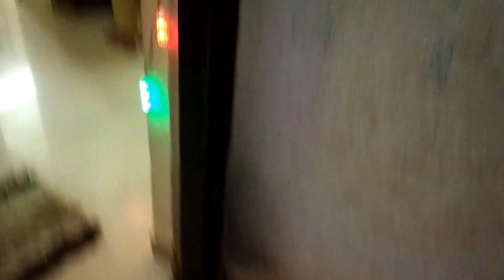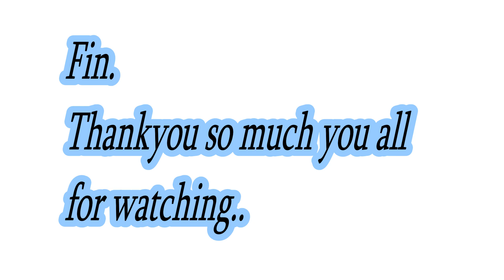Ganpati Vlog 2019 | Ganesh Chaturthi Celebration at My Home | Jyoti Gupta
Namaste, Happy Ganesh Chaturthi to Everyone whoever celebrates..
So, this is my most favourite festival of the year & i love celebrating & sharing it with you every year.. I hope you all enjoyed watching this video..